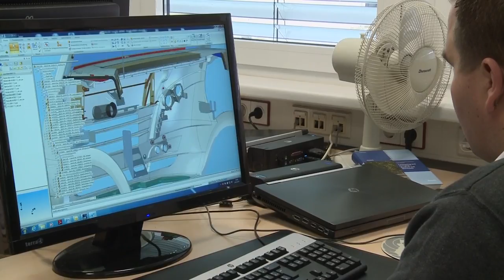VOR ORT | Produktion von Reisemobilen bei LMC Caravan in Sassenberg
Ein Fernsehteam war zu Gast im LMC Werk in Sassenberg und begleitete die Produktion von Reisemobilen.